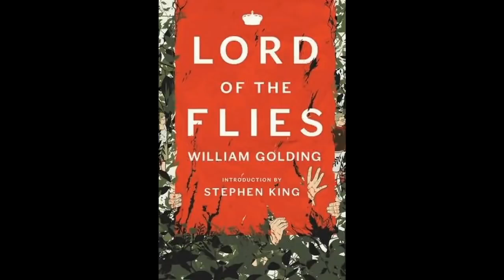Lord of the Flies William Golding Audiobook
Lord of the Flies is a 1954 novel by Nobel Prize-winning British author William Golding.

The book focuses on a group of British boys stranded on an uninhabited island and their disastrous attempt to govern themselves.

Themes include the tension between groupthink and individuality, between rational and emotional reactions, and between morality and immorality.